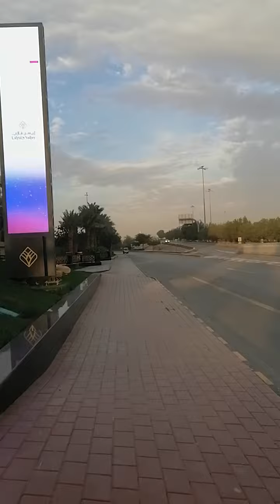LANGIT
Ang Ganda NG langit
Thank u for all watching